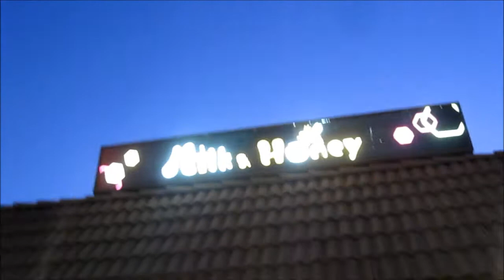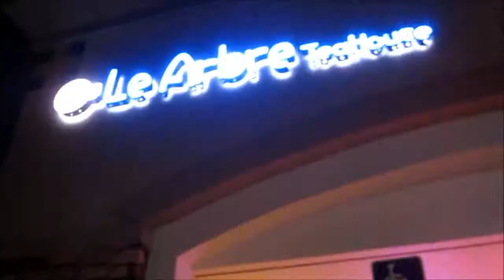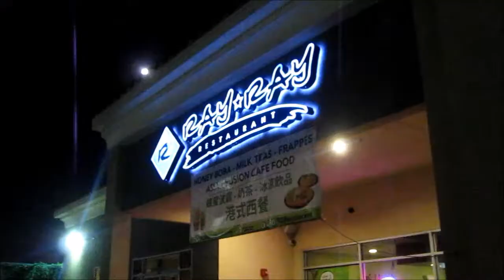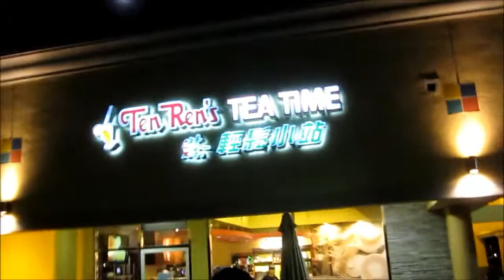BOBA RUN 2K14 | McSister Monday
Our annual boba run where we hit up multiple boba spots in one night! Let's see how many we got to this year...

DUCKIE x DUARTE ADVENTURES

Join us in our adventures!